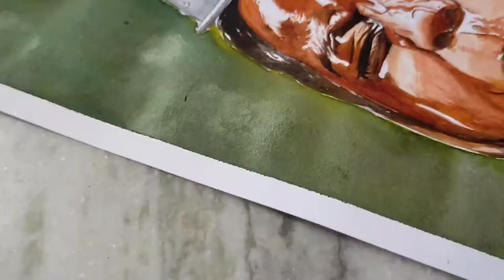My most hyperrealistic painting via watercolor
𝐼𝓉𝓈 𝓂𝓎 𝑔𝓇𝑒𝒶𝓉𝑒𝓇 𝓅𝓁𝑒𝒶𝓈𝓊𝓇𝑒 😊😊🎀, 𝖙𝖍𝔸𝕟𝕜𝕤 𝕗๏𝐑 𝐕Ⓘşｉt My 👉. 🅳🅴🆂🅲🆁🅸🅿🆃🅸🅾🅽🆂 🅱🅾🆇.

𝐇𝐞𝐲 𝐠𝐮𝐲𝐬 𝐢𝐭𝐬 𝐦𝐞 (𝒟𝑒𝑒𝓅𝒶𝓀 𝑀𝒶𝓃𝒹𝒶𝓁 )_ǟʀȶ ǟռɖ ɖǟռƈɛ ʟօʋɛʀ 😍

🇦‌🇧‌🇴‌🇺‌🇹‌ 👉👉 𝒈𝒖𝒚𝒔 𝒕𝒉𝒊𝒔 𝒊𝒔 𝒎𝒚 𝒏𝒆𝒘 𝒗𝒊𝒅 ( watercolor painting o ) 𝒂𝒏𝒅 𝒊𝒏 𝒕𝒉𝒊𝒔 𝒗𝒊𝒅𝒆𝒐 𝑰 𝒉𝒂𝒗𝒆 𝒕𝒓𝒊𝒆𝒅 𝒂 𝒃𝒊𝒕 𝒎𝒐𝒓𝒆 𝒕𝒐 𝒆𝒙𝒑𝒓𝒆𝒔𝒔 𝒎𝒚 𝒑𝒂𝒊𝒏𝒕𝒊𝒏𝒈 𝒐𝒓 𝒅𝒓𝒂𝒘𝒊𝒏𝒈 𝒂𝒏𝒅 𝒈𝒊𝒗𝒆 𝒚𝒐𝒖 𝒕𝒐 𝒕𝒉𝒆 𝒃𝒆𝒕𝒕𝒆𝒓 𝒐𝒏𝒆, 𝒔𝒐 𝒔𝒐 𝑰 𝒄𝒂𝒏 𝒉𝒐𝒑𝒆 𝒕𝒉𝒂𝒕 𝒚𝒐𝒖 𝒉𝒂𝒗𝒆 𝒆𝒏𝒋𝒐𝒚𝒆𝒅 𝒕𝒉𝒊𝒔 𝒗𝒊𝒅𝒆𝒐 𝒗𝒆𝒓𝒚 𝒎𝒖𝒄𝒉 👌 𝒂𝒏𝒔𝒘𝒆𝒓 𝒑𝒍𝒆𝒂𝒔𝒆 𝒔𝒖𝒑𝒑𝒐𝒓𝒕 𝒎𝒆 𝒃𝒚 🅢🅤🅑🅢🅒🅡🅘🅝🅖 𝖜𝖎𝖙𝖍 𝖕𝖗𝖊𝖘𝖘𝖎𝖓𝖌 𝖇𝖊𝖑𝖑 🔔🔔 𝖎𝖈𝖔𝖓 αи∂ ℓιкιиg тнιѕ νι∂єσ. thanks. ! 🎦➡️ĐØ₦'₮ ₣ØⱤ₲Ɇ₮- ᏖᎧ ᎮᏒᏋᏕᏕ 🔔🛎️ Ⓣⓞ Ⓢⓗⓐⓡⓔ🌍👨‍👩‍👧‍👦👨‍👩‍👦‍👦

↪️🇳‌🇴‌🇹‌🇪‌‌:➡️ 𝖙𝖍𝖎𝖘 𝖈𝖍𝖆𝖓𝖓𝖊𝖑 𝖎𝖘 𝖒𝖆𝖎𝖓𝖑𝖞 𝖋𝖔𝖗 𝖜𝖆𝖙𝖊𝖗𝖈𝖔𝖑𝖔𝖗 𝖕𝖆𝖎𝖓𝖙𝖎𝖓𝖌 𝖆𝖓𝖉 𝖘𝖐𝖊𝖙𝖈𝖍 𝖑𝖊𝖆𝖗𝖓𝖊𝖗.. 🅹🅾🅸🅽 🆄🆂 ➡️ 🆂🆄🅱🆂🅲🆁🅸🅱🅴

➡️🇨‌🇴‌🇳‌🇹‌🇪‌🇳‌🇹‌ 🆄 🆆🅸🅻🅻 🇬‌🇪‌🇹‌ 🇭‌🇪‌🇷‌🇪‌.. ⓵𝕨𝕒𝕥𝕖𝕣𝕔𝕠𝕝𝕠𝕣 𝕝𝕖𝕤𝕤𝕠𝕟 𝕤𝕖𝕣𝕚𝕖𝕤.
 ⓶ℍ𝕠𝕨 𝕥𝕠 𝕕𝕠 𝕨𝕒𝕥𝕖𝕣𝕔𝕠𝕝𝕠𝕣 𝕡𝕒𝕚𝕟𝕥𝕚𝕟𝕘.
⓷𝕨𝕒𝕥𝕖𝕣𝕔𝕠𝕝𝕠𝕣 𝕃𝕒𝕟𝕕𝕤𝕔𝕒𝕡𝕖 𝕡𝕒𝕚𝕟𝕥𝕚𝕟𝕘.
⓸𝕡𝕠𝕣𝕥𝕣𝕒𝕚𝕥 𝕠𝕦𝕥𝕝𝕚𝕟𝕖 𝕥𝕦𝕥𝕠𝕣𝕚𝕒𝕝.
⓹𝕡𝕠𝕣𝕥𝕣𝕒𝕚𝕥 𝕡𝕖𝕟𝕤𝕚𝕝 𝕤𝕙𝕒𝕕𝕚𝕟𝕘
⓺𝕡𝕠𝕣𝕥𝕣𝕒𝕚𝕥𝕤 𝕨𝕒𝕥𝕖𝕣𝕔𝕠𝕝𝕠𝕣 𝕡𝕒𝕚𝕟𝕥𝕚𝕟𝕘

Your gueries

My most hyperrealistic painting ,most beautiful painting
My best watercolor painting ,painting # watercolor painting watercolour , realistic watercolor painting , realisticpaing @artist @subhojitmondalart @sourav joshi